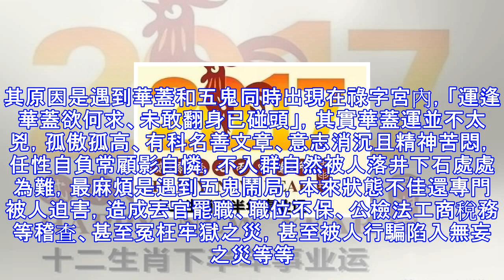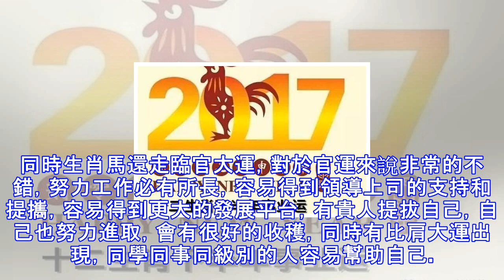【速看】十二生肖下半年事業運！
十二生肖在今年下半年都會有怎樣的事業運呢？生肖鼠 下半年生肖鼠的職場運勢，最怕陰曆五月沖，可能丟官罷爵，職務更換，還有陰曆八月犯太歲，這兩個月對於職務的衝擊最為嚴重。其原因是祿子運遇到六厄剝官之煞，厄者遭難，常居馬前一辰，劫後二辰，死而不生。巳酉丑金局死在子，位於三合局十二宮的死地。所謂剝官之煞，有官之人遇到容易有革職丟官之害，無官之人命犯無名官司，生意人命犯公檢法工商稅務城管等部門、容易犯冤枉官司，甚至被人冒名用身份證銀行卡去行騙，而自己不知被審查等等。生肖牛 在2017年陰曆的五月尤其是六月，工作難度增大，非常的不利於工作事業，容易出現諸多難題。其原因是遇到華蓋和五鬼同時出現在祿字宮內，「...